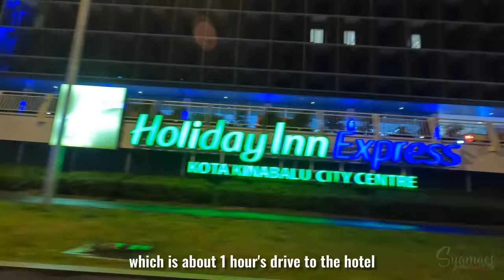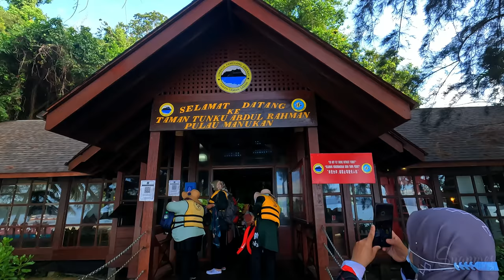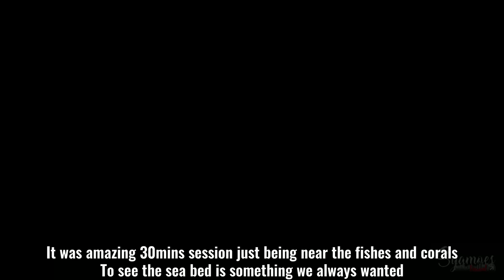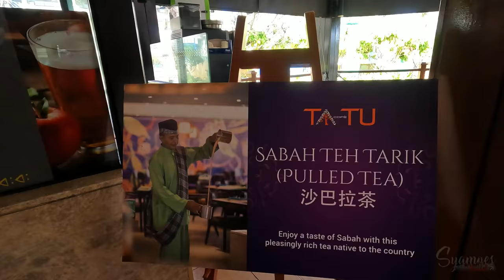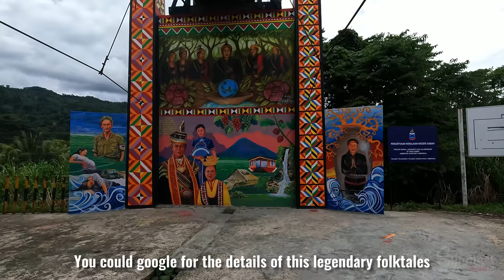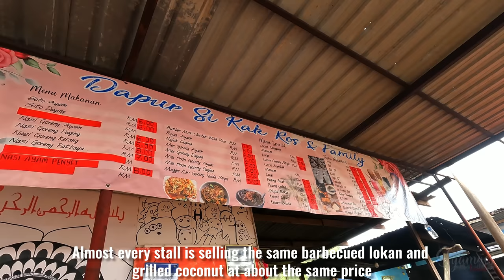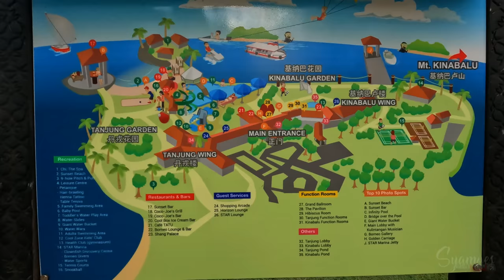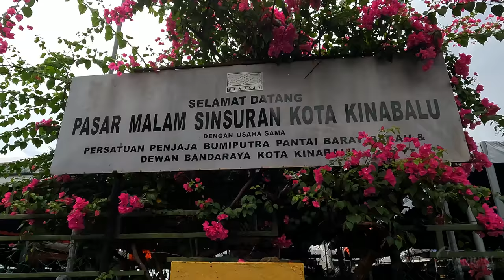Kota Kinabalu Sabah, Malaysia | The Magical Sabah Chapter 2 | 16 Best Things To Do | Syurga Seafood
Hi all, welcome back to Syamoes Channel.

Intro from Chapter 1
In this trip, we'll presenting you a close-up look at "land below the wind" : Sabah . Join us in two significant episodes to witness and embrace the stunning views of highest mountain in Malaysia - Mt. Kinabalu, Kundasang Town and villages around, accessible to the local foods, vibrant city life in Kota Kinabalu till to the most visited island by tourists in Sabah.

If you haven’t caught Chapter 1 yet, be sure to check it out for an incredible start to our Sabah adventure!

For this Chapter 2, we'll continue to explore the captivating wonders of Sabah from the side of Kota Kinabalu town. We had a great time there and would love to share with you on how we concluded our 1 week vacation in Sabah with full-packed of family-friendly tours and activities.

If a trip to Sabah has been on your bucket list for a while, it’s time to refresh your plans!

0:48 Day 4
Take off from Kota Belud to KK Town (refer to our previous video on what we do there)
Check in Holiday Inn Express (One of their facilities has saved the day)
Dinner at a must go place with  "seafood galore"  - Todak Waterfront Night Market

3:46 Day 5
Off to Island Hopping
Parasailing
Seawalking (let's discover how we go to seabed without Scuba suit?)
Mamutik Island
Visiting Floating Mosque
Drop-by at Sabah Administrative Centre (cool office with ocean view)
Check-in Shangrila Tg Aru
Dinner at Tg Aru Street Market

14:00 Day 6
Kokol Haven (highest viewpoint in KK with 2,700 feet above sea level)
Kokol Elf ( must-go place to capture the best Instagram worthy pictures )
The Warung Kepayan (a must try signature Nasi Kuning)
Tamparuli Bridge (a legend about the Tamparuli bridge which kept on collapsing)
BBQ Lokan (clams) & grilled coconut
BBQ Dinner at Shangri-La (we ate seafood till drop)

22:44 Day 7
Check out from Shangri-La Tg Aru
Pearls Handcraft Shopping at Sinsuran Craft market
Filipino Wet Market (they sell fish at RM5/2kg?)
Sinsuran Dry Market (seller can help to pack the items into box for free, seriously?)
Depart from KK Airport

We hope this story will help you to DIY your Sabah trip. Sabah will be missed, it has gave us great experience and full of memories.

Some references:

1) Island Hopping and Pre Booking addtional watersport

Khazanah Bumi Merdeka Adventure
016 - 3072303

2) Shangri-La Tg Aru
Tanjung Wing King Seaview

Below is the gear, equipment I use for filming:

3. Gimbal for Sony A7S3

SD Card for 4K Video
1. SanDisk Micro SD Card